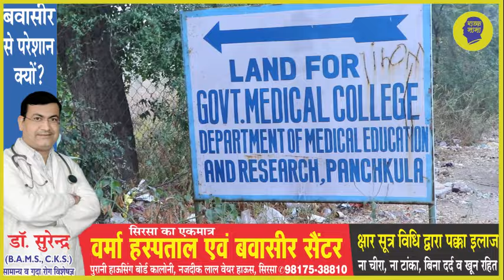सिरसा में मेडिकल कॉलेज का भूमिपूजन करेंगे सीएम नायब सैनी| Medical Collage Sirsa| Cm Nayab Saini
सिरसा में मेडिकल कॉलेज का भूमिपूजन 21 नवंबर को सीएम नायब सैनी करेंगे, सालों से सिरसा के लोग मेडिकल कॉलेज बनने का इंतजार कर रहे हैं, मेडिकल कॉलेज निर्माण शुरू होने के 24 महीने में बनकर तैयार हो जायेगा, इस प्रोजेक्ट पर 832 करोड़ रूपये की राशि खर्च होगी, देखिये ये रिपोर्ट प्रमोद कुमार के साथ वीडियो जर्नलिस्ट अंजू सेन|